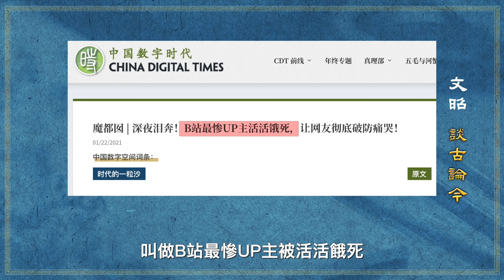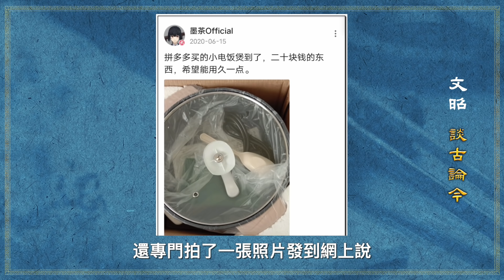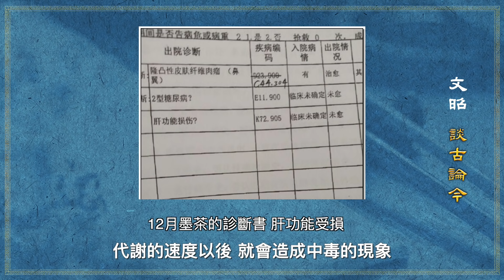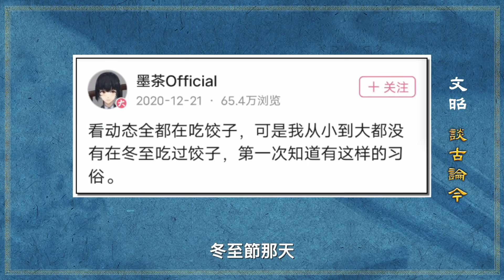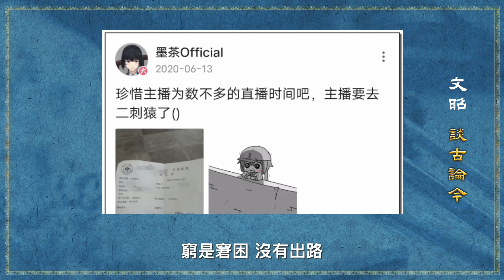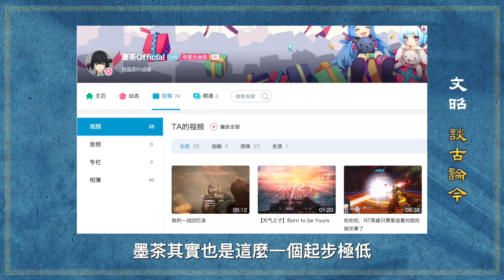悼念小自媒體人「墨茶」，習近平被「破防」？有路別做YouTuber！脫貧不脫窮，到頭一場空（20210122第887期）